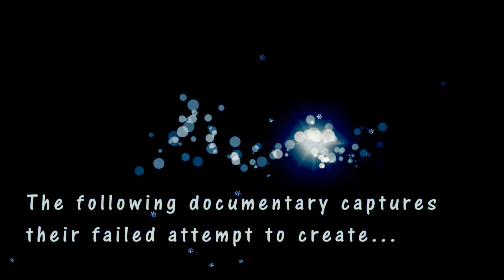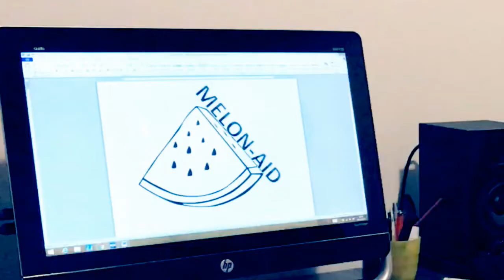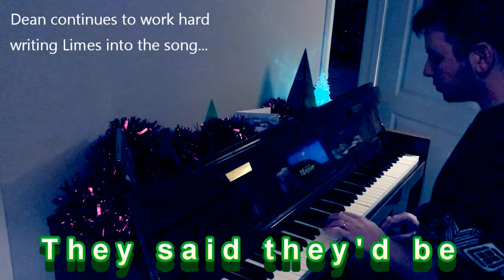(Merry) Fistmas Documentary 2019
Why Gandalf's Fist failed to release a Christmas-Single this year...